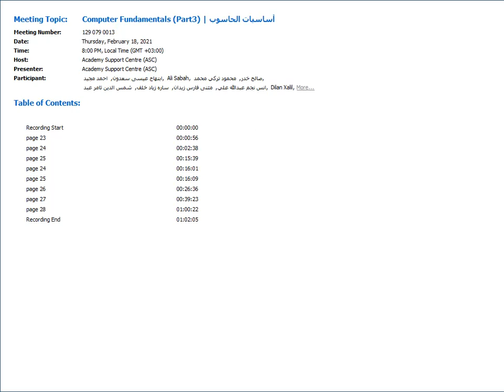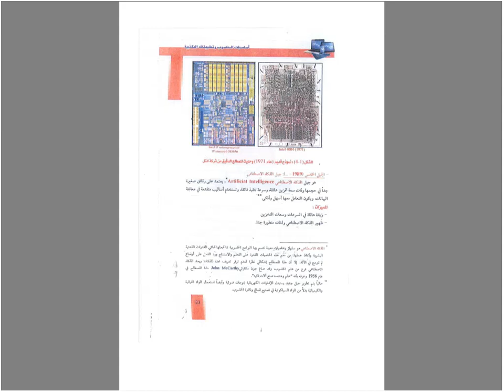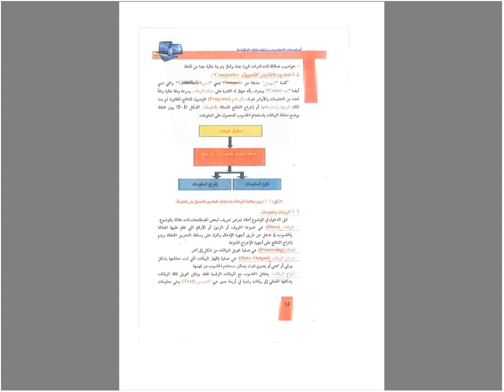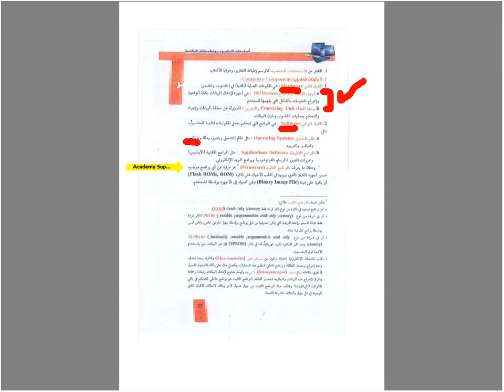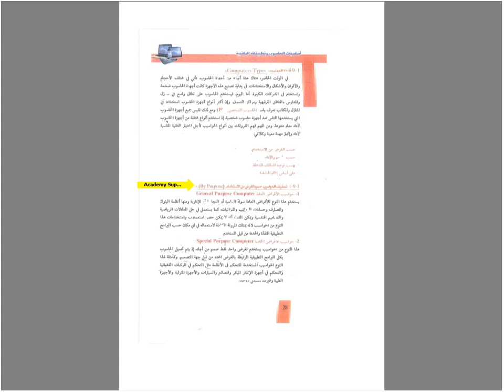Computer Fundamentals (Part 3) | اساسيات الحاسوب وتطبيقاته المكتبية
محاضرة رقم 3
اساسيات الحاسوب وتطبيقاته المكتبية
قسم علوم الحياة - كلية التربية للعلوم الصرفة جامعة تكريت
2021